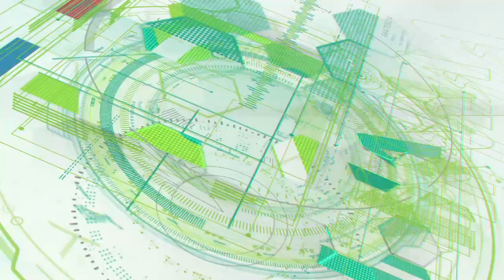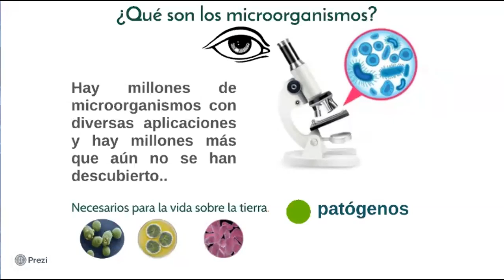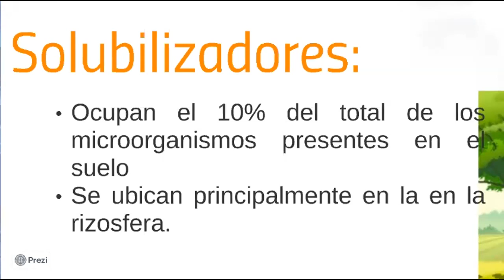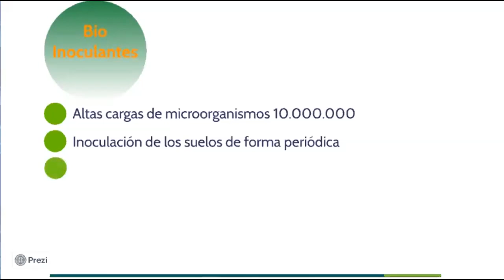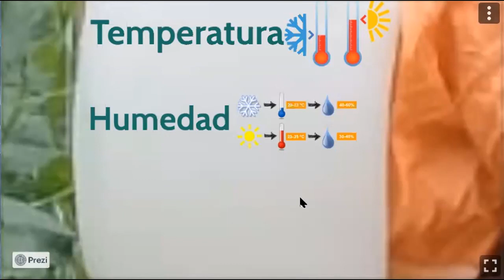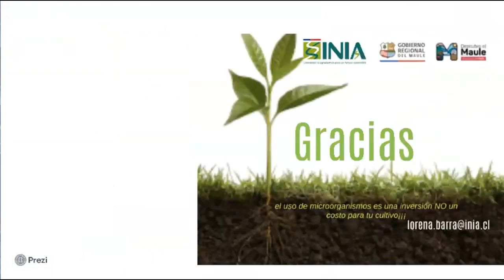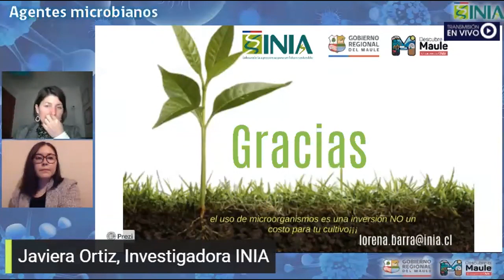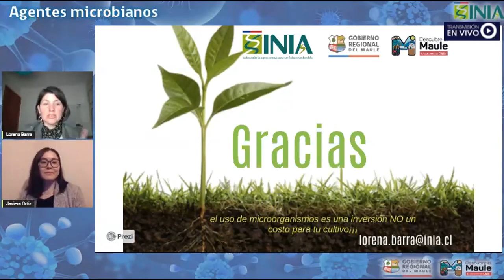INIA CURSO AGENTES CLASE 1